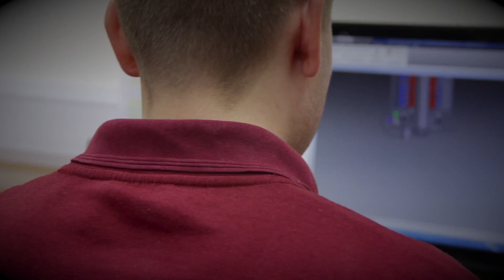showreel test mark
have some typography issues to sort and more to add at the end. How can i make the bulk long videos in the showreel shorter?